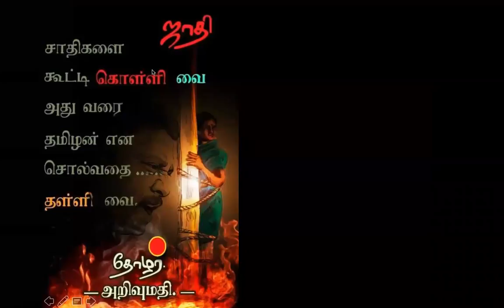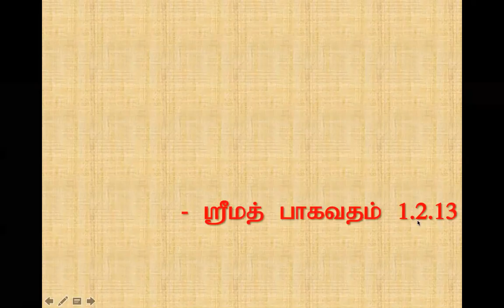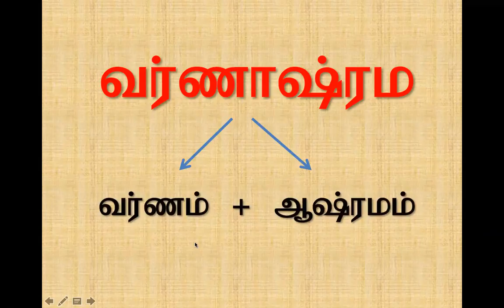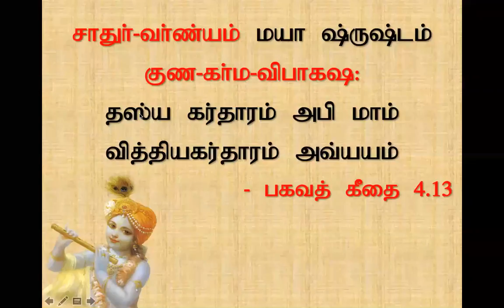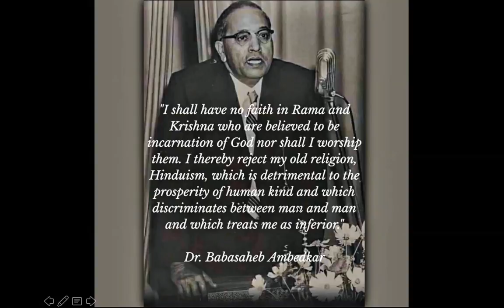பகவத் கீதை- ஜாதி வேற்றுமையை ஊக்குவிக்கிறதா?